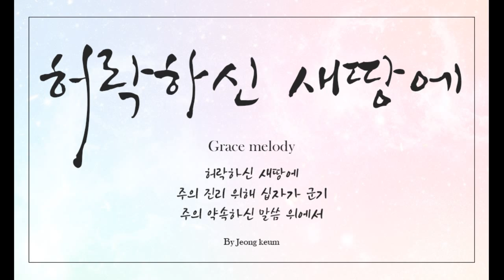힘이되는 찬송가♥찬양♥기도반주♥ 허락하신 새땅에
허락하신 새땅에
주의 진리위해 십자가 군기
주의 약속하신 말씀 위에서